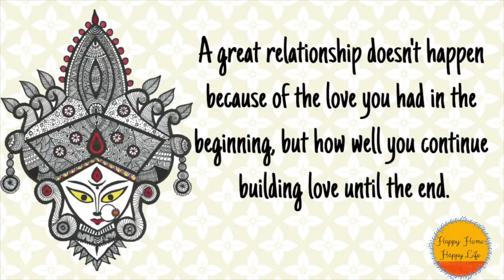Lag rahi hu na Bengali Bahu 👸 Husband ke wapas ane ki khushi me dekho kya kya kiya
Lag rahi hu na Bengali Bahu 👸  Durga Puja Special Sweet for Husband - Indian Family in Canada

Products I love:
Lodge Cast Iron Kadhai